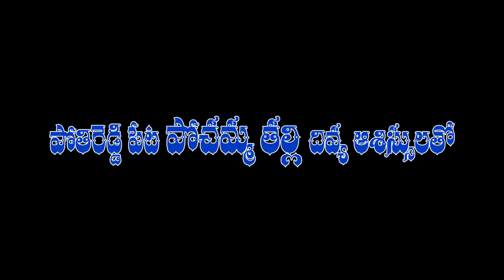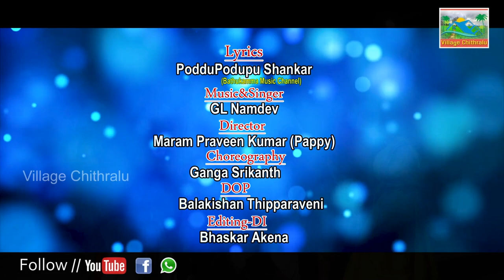POCHAMMA THALLI DJ SONG 2021 // MAKING // VILLAGE CHITHRALU //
SPECIAL THANK'S TO :: PODDUPODUPU SHANKAR

GUEST ROLL :- BURRA NATRAJ
MARAM PRAVEEN KUMAR { PUPPY }

Lyrics:: Poddupodupu Shankar
Music&Singer:: GL Namdev
Director&Hero:: Maram Praveen Kumar (Puppy)
Choreography:: Ganga Srikanth
DOP:: Balakishan Thipparaveni
Making:-Karthik
Editing:- Chintu Walker
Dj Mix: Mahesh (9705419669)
PRODUCER'S :: REDDY KRISHNA
                           KANKANALA RAJKUMAR
Dancer's:: Katherapaka Srinivas
                  Srikanth Shining
                  Laxman, Anil
                  Ajay, Irfan
                  Balu, Shreya
                 Lucky, Mounika
                Sravanthi, Arushi
Special Thank's To - POTHIREDDYPETA VILLAGER'S
THATIKONDA PULLACHARY ( Sarpanch )
REDDY ILAIAH
REDDY SURESH
NUNE KARTHIK
PRASAD - BOLLA SANTHOSH KUMAR
KARUNAKAR - EDUMALA ILAIAH
CHINTU WALKAR